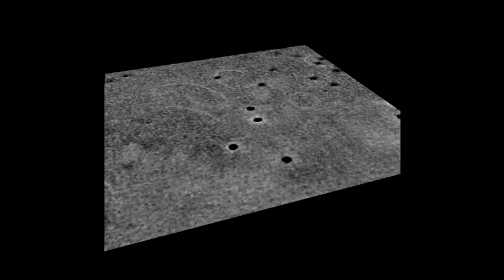Three-Dimensional Imaging of Viral Infections: Video 6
A video from the 2014 review by Cristina Risco, Isabel Fernández de Castro,Laura Sanz-Sánchez, Kedar Narayan, Giovanna Grandinetti, and Sriram Subramaniam, "Three-Dimensional Imaging of Viral Infections," from the Annual Review of Virology

Tomogram and 3D surface rendering of the multivesicular bodies found at the membrane assembly zone of the mimivirus factory in Acanthamoeba polyphaga cells. Reproduced with permission from Reference 80.